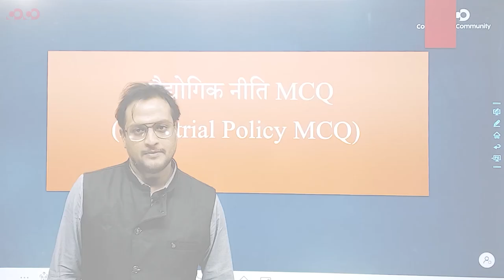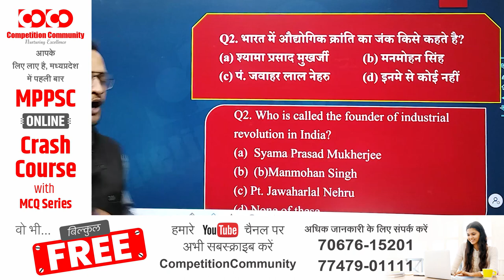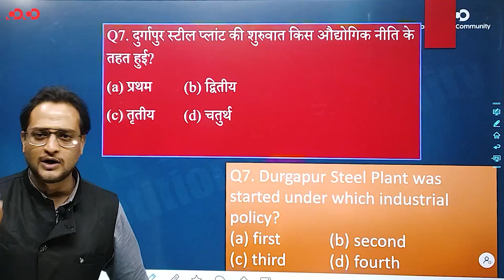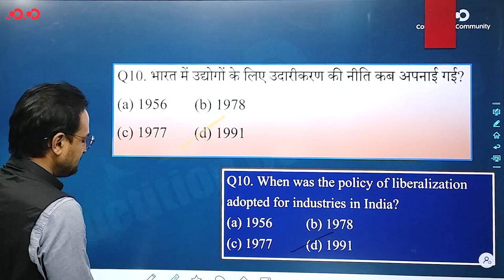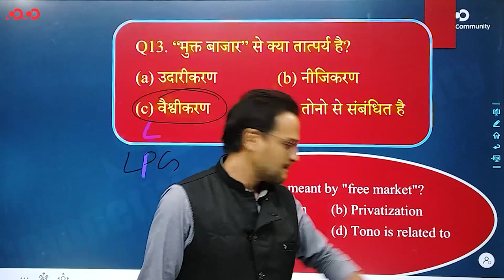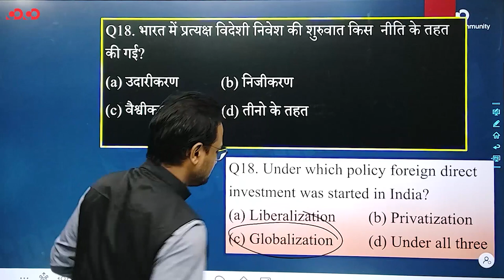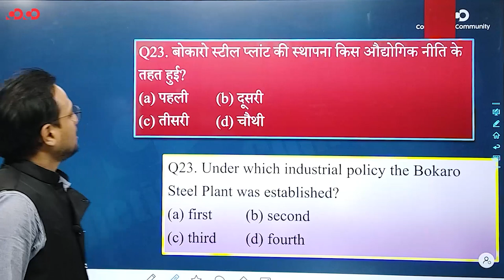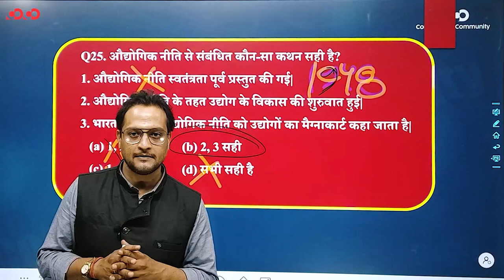MPPSC Prelims MCQs - Indian Economy || Industrial Policy